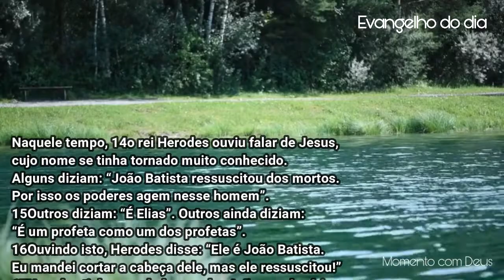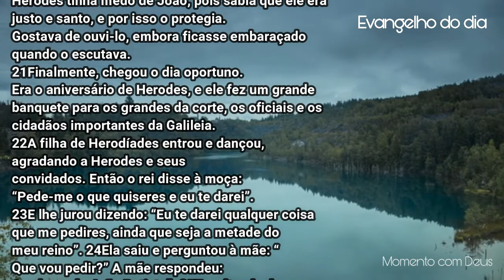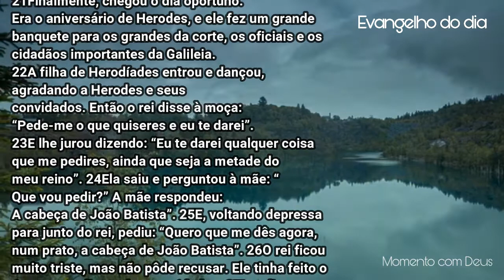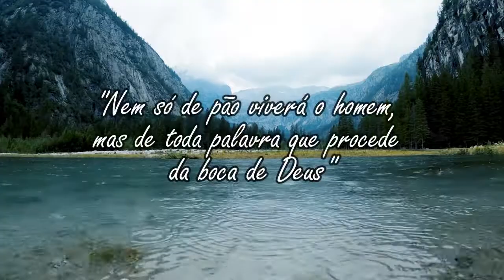PALAVRA DE DEUS PARA MIM HOJE | EVANGELHO DO DIA NARRADO E COMENTADO MARCOS 6:14-29